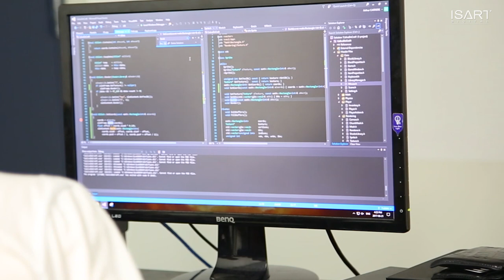A.L.F.R.E.D. - INSIDE GAME ART & PRODUCER (2017)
GAME STORY : ALFRED

Interview de Hugo LEFEVRE et Nicolas THAM, Producer et Game Artist sur le jeu « A.L.F.R.E.D »

Incarnez une jeune fille perdue dans un monde dévasté, accompagnée d'A.L.F.R.E.D - un robot majordome qui obéit à une loi immuable : "les Robots doivent protéger les Humains". Vous serez donc en sécurité à ses côtés mais il se peut qu'il protège aussi vos adversaires humains.

Producer : Hugo LEFEVRE
Game Design : Joseph REICHENBACH, Romain JAOUHAR-GALLARD
Game Art : Nicolas THAM, Garance ROYERE LEBIGRE, Marion SPEISER
Game Design & Programming : Song HUANG
Game Programming : Delphine MIGEOT DE BARAN,
Music & Sound Design : Alexandre DE FRAMOND

Cadrage/Montage : Cyril VEYRET